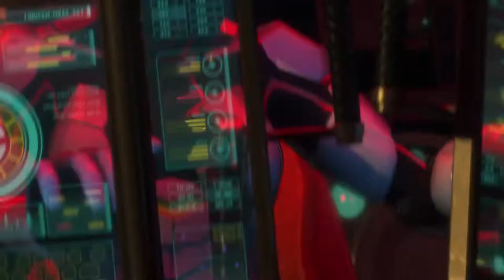Ultimate Alliance 3: The Black Order | Episode 1 | Switch HD | Gameplay Walkthrough | No Commentary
Playlist Link: shorturl.at/mGMQ2